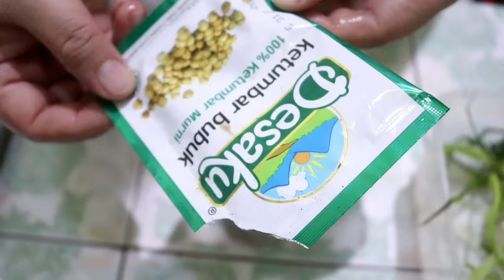RESEP MENU HARIAN SEDERHANA SIMPLE ENAK MURAH